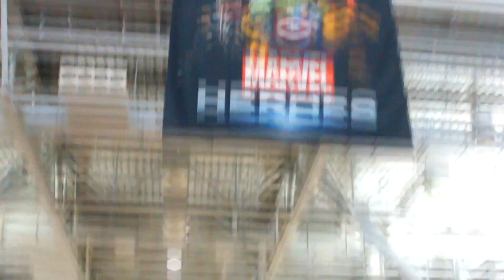Pax East 2013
Pax East was amazing! I had so much fun meeting some of my youtube friends/fans! I hope you guys enjoy the video and see you at Pax Prime 2013!!!

All the youtubers in the video!